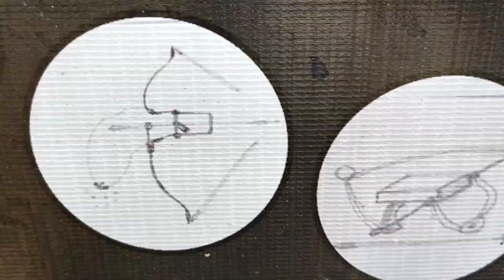How To Make Slingshot|Best Slingshot|Unique Best|Slingbow|Catapult|Homemade Slingshot|Two In One Use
How To Make Slingshot|Best Slingshot|Unique Best|Slingbow|Catapult|Homemade Slingshot|Two In One Use|DIY Amazing Creator.

Making two in one use powerful slingshot catapult slingbow,powerful hunting bow.
Made from iron,aluminium,rubber,leather,abs,rope,sponce etc.
Arrow rest made from pvc pipe and silcone rubber.